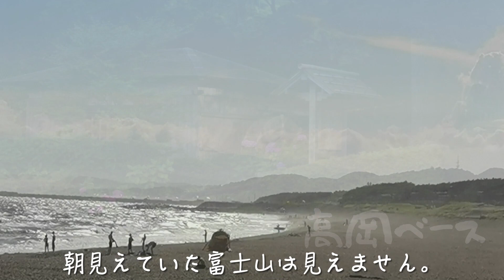夏本番、休日の茅ヶ崎サザンビーチ。どうでしょう？〜暑い夏、海水浴はしたいよね。人多し。でも、海でもしっかりソーシャル・ディスタンス。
0:00　サザンビーチ
2:23　西浜
3:39　茅ヶ崎野球場公園から海へ